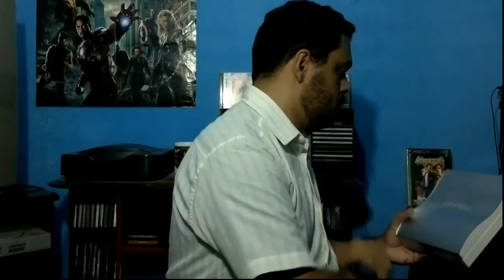Zeebo da tectoy o Celular que virou Videogame ? ....\o/...wescklley infornetplayer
Curso de PHP Developer veja em;
Veja mais curso em Tecnologia Java, PHP, HTML5, SQL ...
Curso Programação Shell Linux, com Julio Cezar Neves veja em;
Curso de Laravel 5.2 | EspecializaTi veja em;
Consumo Indevido NF-e/NFC-e veja em;
Minicurso e-Social para Programadores veja em;
Curso de Eletronica Geral veja em;
Curso de HTML5, CSS3 e Bootstrap4 veja em;
Curso de MySQLi veja em;
Curso de Photoshop Básico veja em;
Curso PHP Jedai veja em;
Informática para Iniciantes e Melhor Idade veja em;
Programação Java na Prática - Códigos veja em;
ULTIMATE PHP 2.0 veja em;

Olá galera, mais um video para interagirmos ,